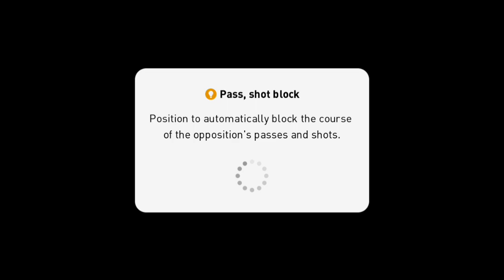PES 2020 MOBILE Android Gameplay #18